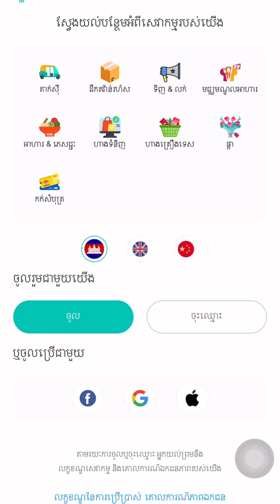EATING CURRY NOODLES SOUP CAMBODIA | សម្លការីនំបញ្ចុក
សម្លការីនំបញ្ចុក 😁
Page : បូព្រឹក្សគ្រឿងទេសខ្មែរ
ចង់ញាំសម្លការីដែលឆ្ងាញ់ហើយលឿនៗលែងពិបាកទៀតហើយ ជាមួយនឹងគ្រឿងការីដែលលាយហើយស្រាបងាយស្រួលចំអិនញាំខ្លួនឯងនៅផ្ទះ😋 កាន់តែងាយ កាន់តែរហ័ស កាន់តែឆ្ងាញ់ ជាមួយគ្រឿងខគោ និង គ្រឿងការីលាយស្រាប់ ដែលធានាទាំងគុណភាព អនាម័យ និងរសជាតិ 😉
ងាយៗ ជាមួួយគ្រឿងលាយស្រាប់បូព្រឹក្ស!😘
Order App : Nham24 app សួស្តី
📍ទីតាំង: ខាងក្រោយសាលាសុីសុវត្តិ